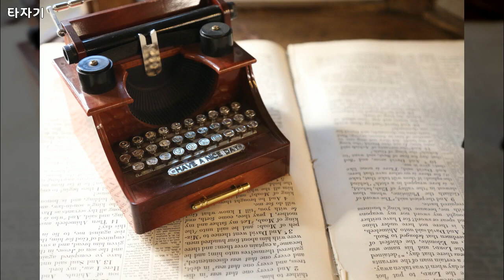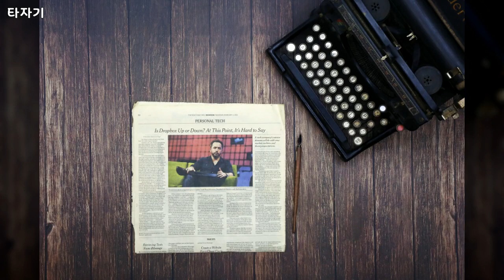레트로, Retro, 타자기, 사진 25장, 공유마당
1만개 이상의 다양한 컨텐츠들을 목록별로 구분하여 재생목록에 정리하였습니다.